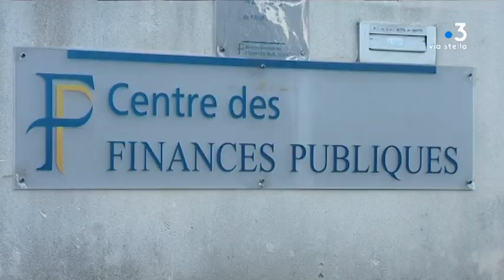Pourquoi la Corse compte le plus d'habitants soumis à l'impôt sur la fortune immobilière ?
La Corse est la région de France qui connait la plus forte progression du nombre d'habitants soumis à l'impôt sur la fortune immobilière (IFI), selon le syndicat CGT, +148% en dix ans.

Mais derrière cette augmentation, se cachent surtout les nouvelles obligations fiscales relatives à l'abrogation de l'arrêté Miot.

Intervenants - Jean-Pierre Battestini, secrétaire départemental CGT (Haute-Corse), Me Vannina Mamelli, notaire à Saint-Florent.

Equipe - Emilie Arraudeau, Christian Giugliano